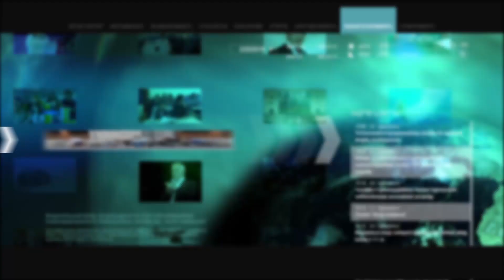Ինչ են քննարկել Պուտինն ու Փաշինյանը ավտոմեքենայի մեջ